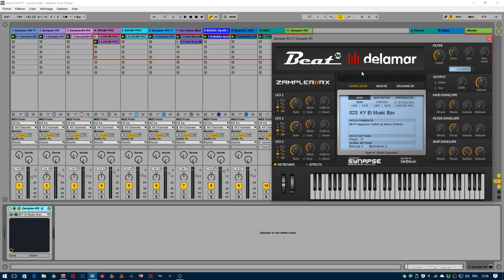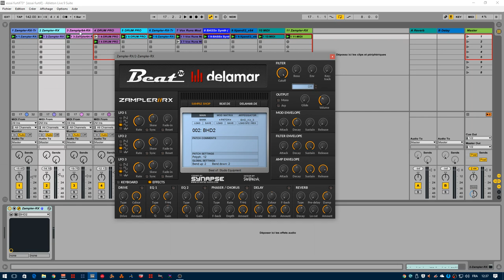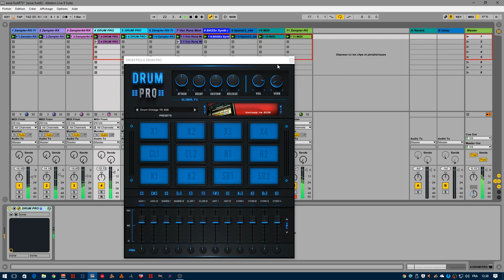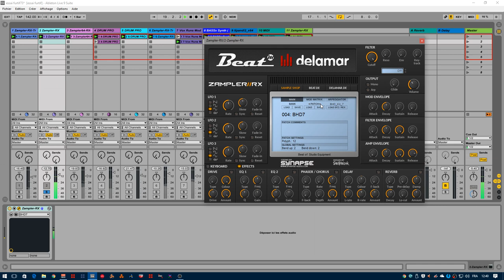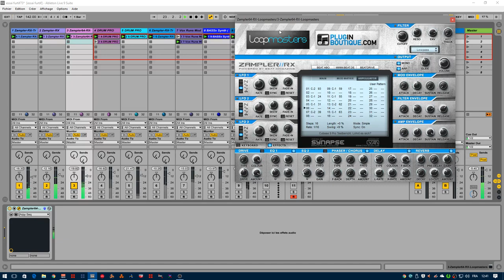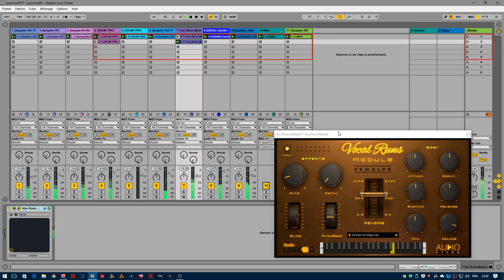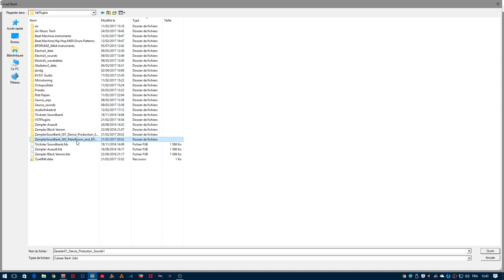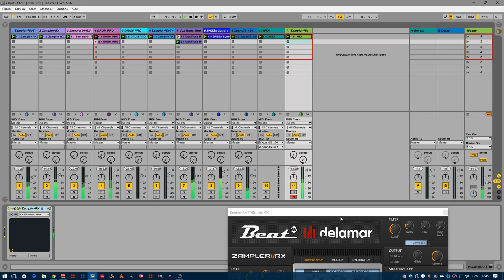PRÉSENTATION DU ZAMPLER//RX DANS ABLETON LIVE